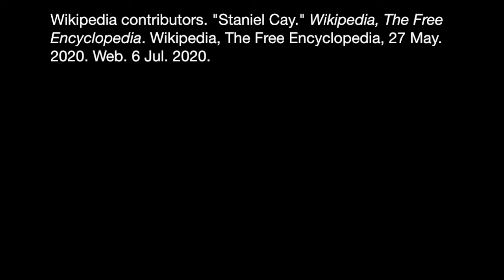Staniel Cay, Exumas Episode24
Staniel Cay, Thunderball Grotto, and Lionfish.  Come along on our snorkeling adventures in the Grotto.